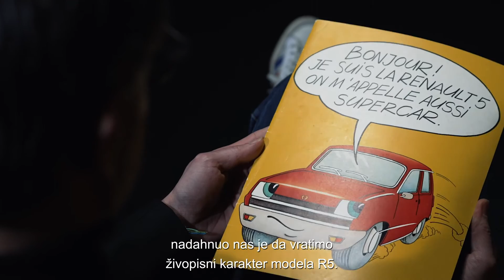Renault 5 Prototype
Želiš li čuti jednu od zanimljivosti vezanu za Renault 5 Prototype? Crtajući prve skice na papiru, naši su se dizajneri odlučili što više približiti nestašnom izgledu originalne Petice. 😁